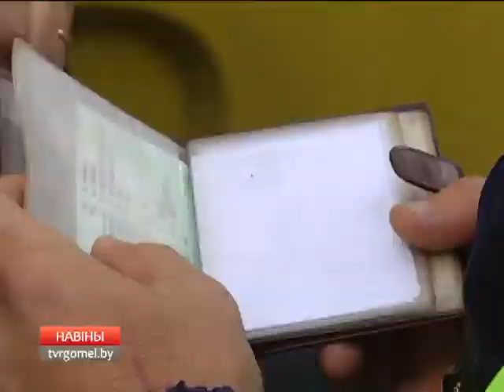Отработка приграничных трасс автоинспекциями Гомеля и Брянска